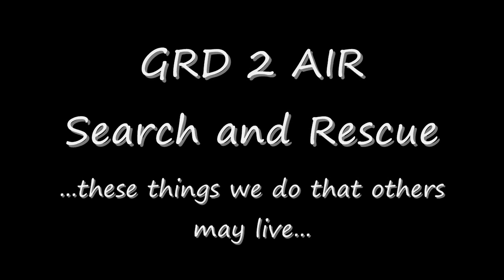GRD 2 AIR Search & Rescue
Ground Search and Rescue Exercise at a squadron FTX.